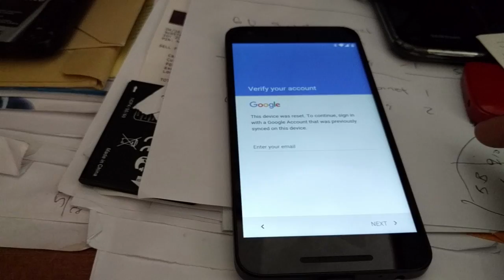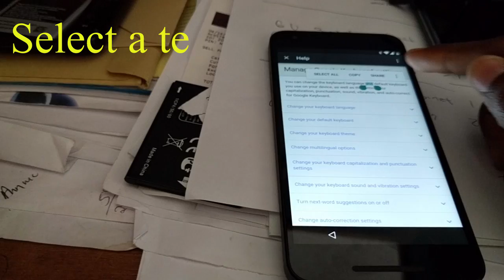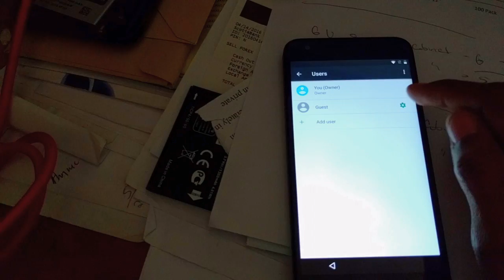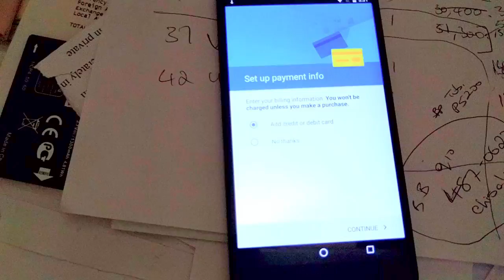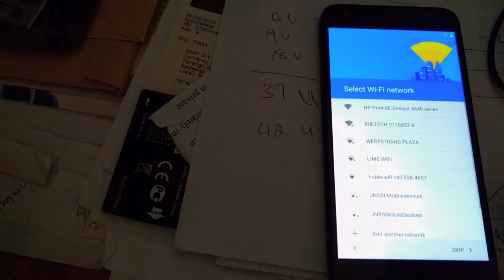Bypass Factory Reset Protection on Nexus 5x and others [February Patch]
Bypass Factory Reset Protection on Nexus 5x and more.

Bypass the factory reset protection on a android device with the latest February patch. Going into the settings menu and resetting the device will not work anymore. You need to do this extra step.

Periscope: Dakoin